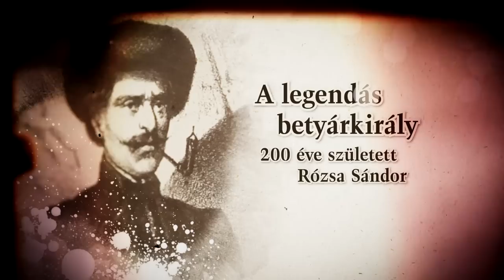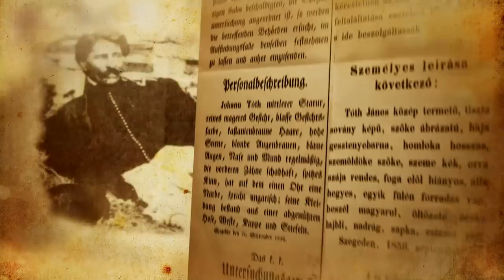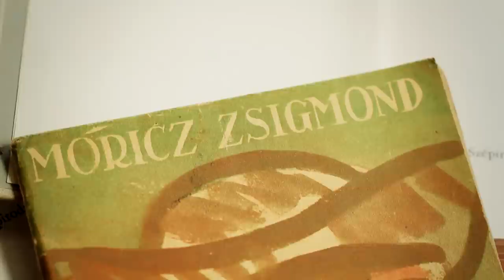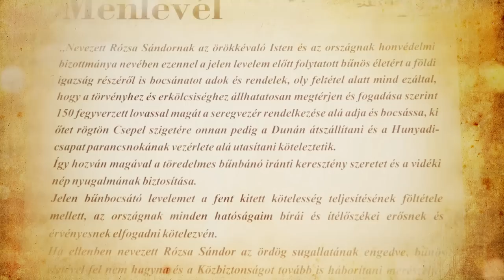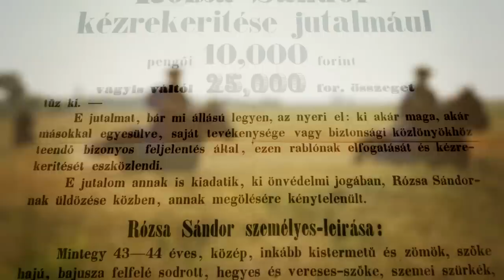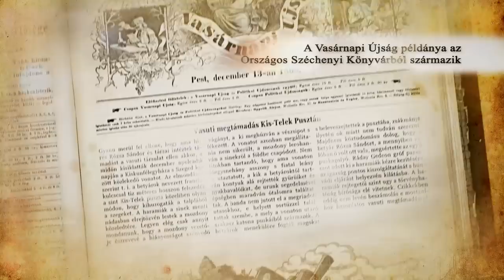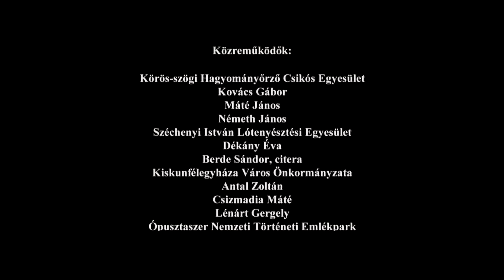Rózsa Sándor a legendás betyárkirály (teljes film)